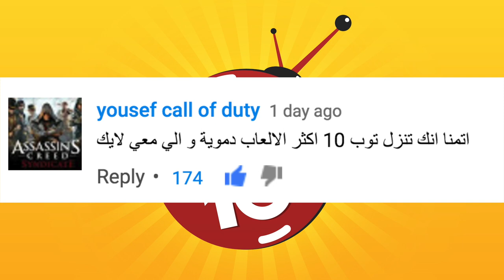Top 10 أعنف ألعاب في التاريخ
في هذا الفيديو نستعرض لكم اعنف ١٠ العاب في التاريخ وألعاب ولا تناسب أصحاب القلوب الضعيفة وايضا لا تناسب من هم أصغر من ١٨ سنة